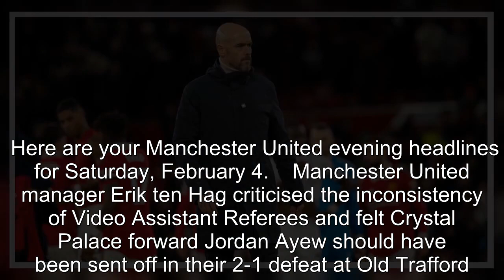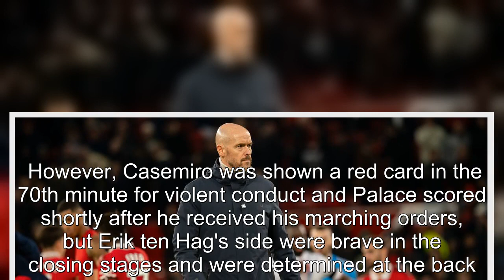Erik ten Hag slams Palace duo as Man United star reacts to Casemiro red card